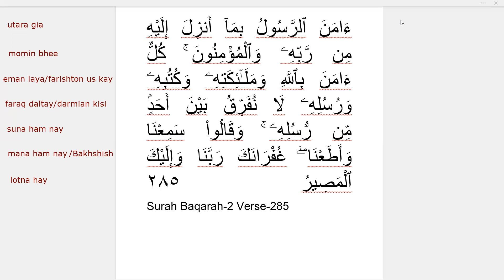Surah Baqarah-2 Verse-285 Requirements of eman